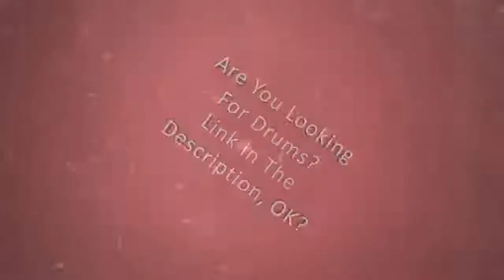GREEN DAY-Welcome To Paradise Drum cover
Looking for Drum?
1. Donner Drum Set 14 inch 5-Piece for Beginners, Complete Junior Drum, Mini Drums Kit,Professional Drum set, Metallic blue

2. Alesis Drums Nitro Mesh Kit - Electric Drum Set with USB MIDI Connectivity, Mesh Drum Pads, Kick Pedal and Rubber Kick Drum, 40 Kits and 385 Sounds

3. Drum Set Eastar 16 inch 5-Piece, Junior Drum Kit for Beginners with Adjustable Throne and Cymbal, Pedal & Drumsticks, Metallic Blue (EDS-350Bu)

4. Rise by Sawtooth Full Size 5-Piece Student Drum Set with Hardware and Cymbals, Storm Blue Sparkle

5. Ludwig LC178X025 Questlove Pocket Kit 4-Piece Drum Set-Red Wine Sparkle Finish, inch

6. Coolmusic DD8 Electric Drum Set Electronic Kit with Mesh Head 8 Piece, Drum Throne, Sticks Headphone and Audio Cable Included, More Stable Iron Metal Support Set

7. Traps Drums A400 Portable Acoustic Drum Set

8. Sawtooth Hickory Series 24" Bass Drum, 4pc Shell Pack, Satin Dark Chocolate (ST-HBD-24-4PC-CS)

9. Gretsch Drums Drum Set (RN2-E8246-STB)

10. Tama LJK48S-CCM Club-JAM Kit, Charcoal Mist